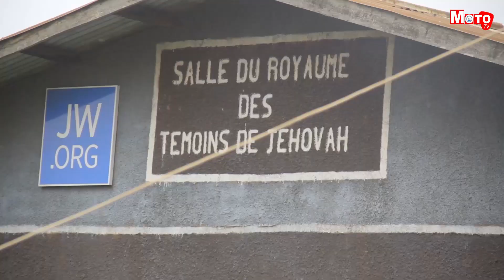Après trois ans sans assemblée générale, les témoins de Jehova reprennent le rassemblement général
Après trois ans sans organisation d’assemblé générale, les témoins de Jehova ont repris le rassemblement général cette année 2023. A Butembo les témoins de Jéhovah de la zone Congo Butembo passent leur assemblé à Vichai depuis ce vendredi 05 aout 2023. Cette suspension d’organisation d’assemblé générale était due à la maladie de la covid-19, qu’ils ont contourné aujourd’hui en appliquant des mesures barrières.